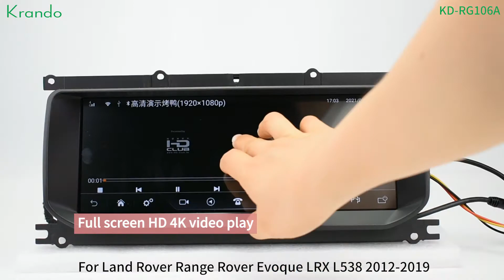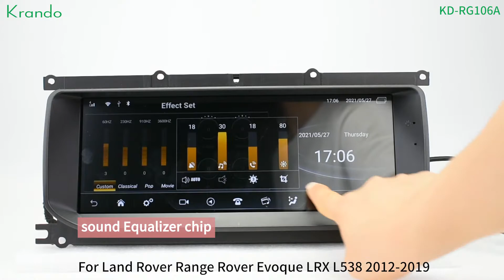Android 11.0 8G 128G Car Radio For Land Rover Range Rover Evoque LRX L538 2012-2019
Android 11.0 8G 128G Car Radio For Land Rover Range Rover Evoque LRX L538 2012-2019 Harman Bosch Host Carplay

Parameters of Krando Range Rover car multimedia player system:

- Android 10.0 OS,MTK8783,Octa Core,Cortex-A53, 8 GB RAM and 64GB ROM. Built in WIFI And 4G Sim Card Function (Option 1 )
- Android 10.0 OS,MTK8783,Octa Core,Cortex-A53, 8 GB RAM and 128GB ROM. Built in WIFI And 4G Sim Card Function(Option 2 )
- Capacitive 10.25 inch Touch screen
- Built-in high?sensitivity?GPS/Glonass.
- Support 3D Map
- Support Steering Wheel Control.
- Support Original car infomation showing.
- GPS Sound is output from Front-left Speaker.
- Be compatible with/Without Optic fiber.
- Be compatible with/Without Original Navigation
- Support Original ALL FUNCTIONS.
- Support Original Radio.
- Built-in BT and Support Original BT.
- Support Idrive control in Android Menu.
- Support Original/aftermarket camera.
- Support Parking trajectory/Radar.
- Support AUX Switch automatically-some old cars switch manually.

skype:michael.feng888